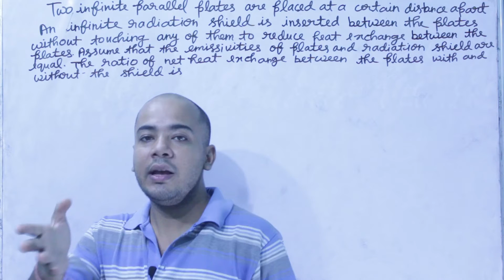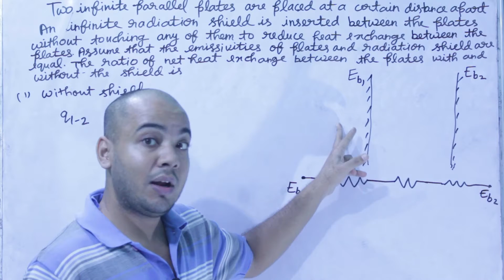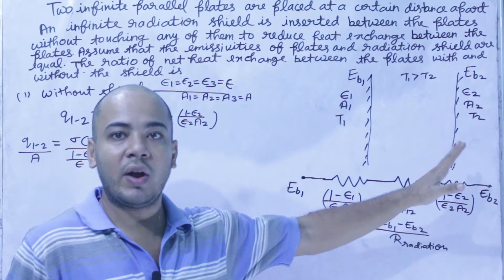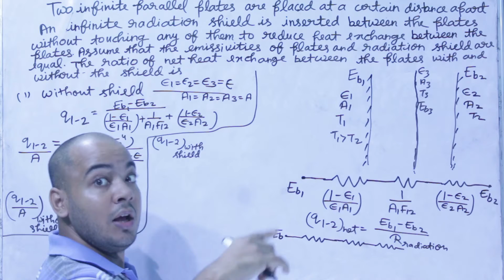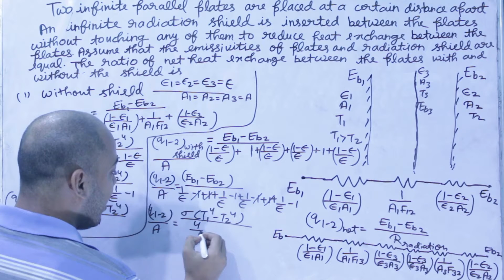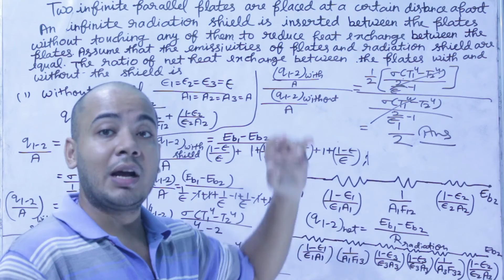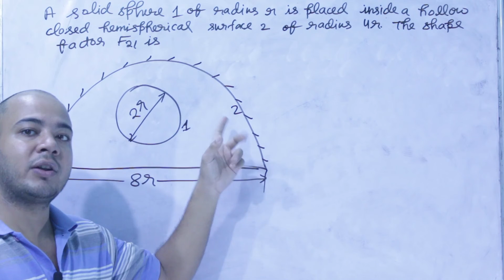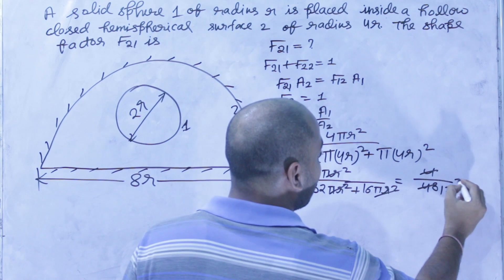GATE Previous Years Questions ll GATE 1987 to 2021 ll Radiation ll Heat Transfer ll Hindi ll Diwan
This Lecture is useful for all Mechanical Engineering Students who is preparing for GATE  2022 , ESE 2022,  PSU exams and All government engineering exams.
In this Lecture I have covered  Radiation questions of previous years.

gate_me
gate_mechanical
gate
psu
ese2022
ese
government exams
ssc je
diwan singh chauhan
hindi
gate previous years questions
heat transfer
radiation
gate1987 to 2021
mechanical engineering
mechanical engineering question paper
gate2014
gate2015